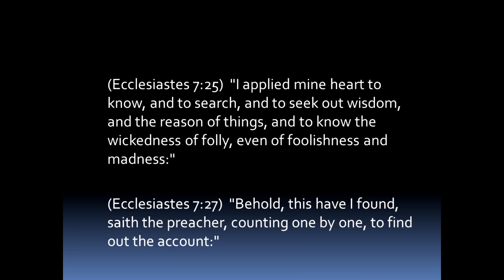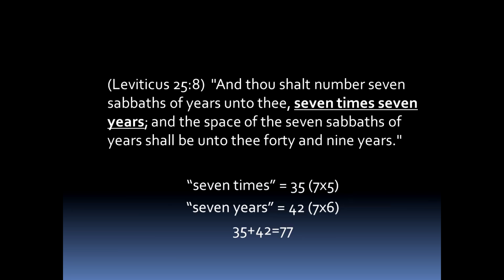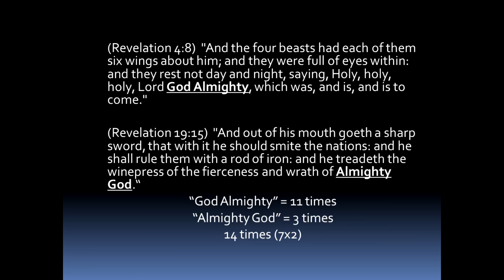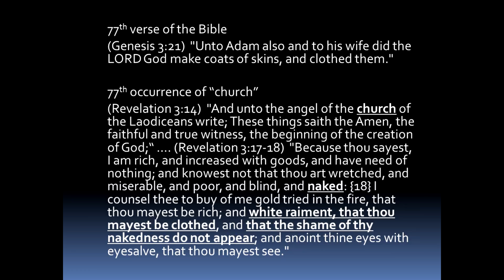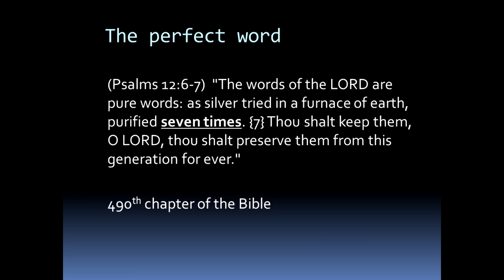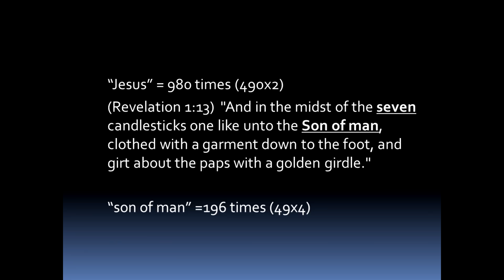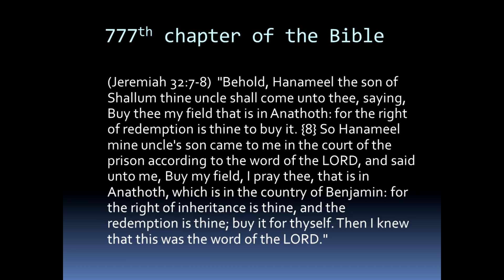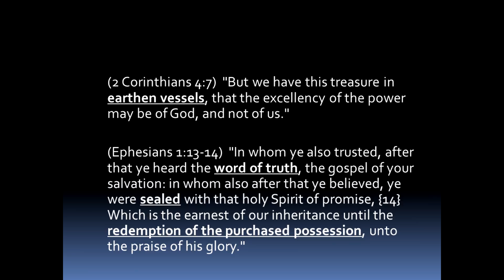The King James Code - Are These Numbers for Real?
We show you the facts, you draw the conclusions on whether the facts speak the truth.